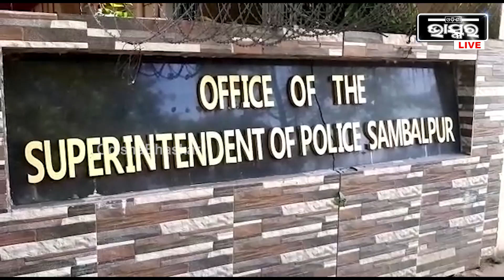ସମ୍ବଲପୁର ପୋଲିସ ଉଠାଇ ଆଣିଲା ୧୫୦ରୁ ଉର୍ଦ୍ଧ ଲୋକଙ୍କୁ । ଆଗକୁ ପାର୍ବଣ ଅସାମାଜିକଙ୍କୁ କରୁଛି ସାଵାଡ୍ ।